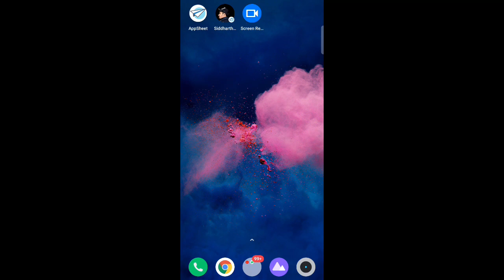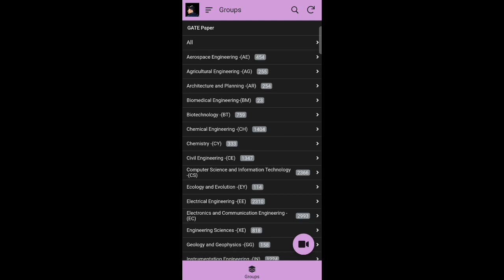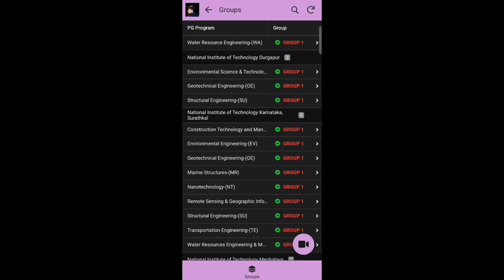🔥FREE APPLICATION FOR FINDING G1, G2, G3 IN CCMT???🔥||SIDDHARTHA LIVE||GATE COUNSELLING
APPLICATION AVAILABLE ON TELEGRAM CHANNEL
NAMASKAR DOSTO||
1.SWAGAT KRTA HUA AAP LOGO KA SIDDHARTHA LIVE PARIVAAR MAI||
2.HONEST COLLEGE REVIEW ||
3.BRANCH REVIEW|| IMPORTANT INFORMATION RELATED TO EDUCATION|🔥